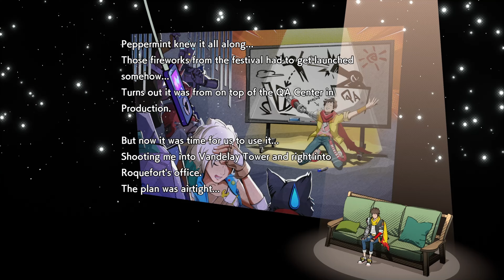Hi-Fi Rush Part 8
My playthru of Hi-Fi Rush. Streamed live over on twitch.